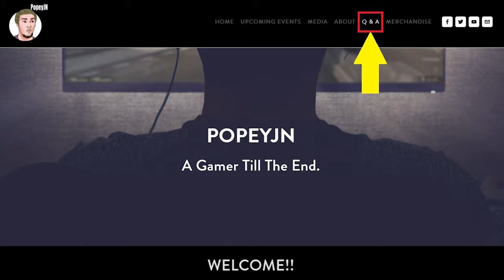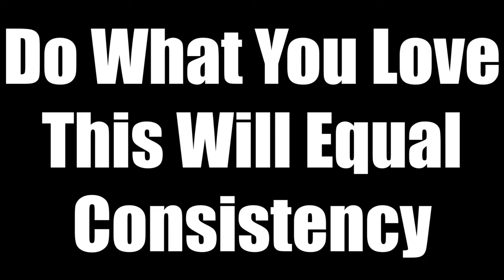Consistency | Reading Your Comments #6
People Always Ask Me About Consistency... Here Ya Go.